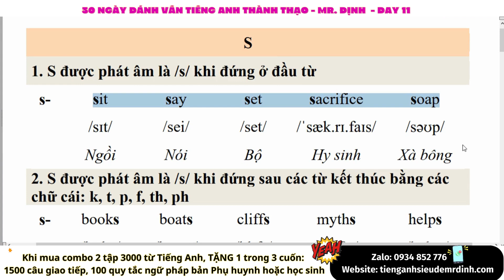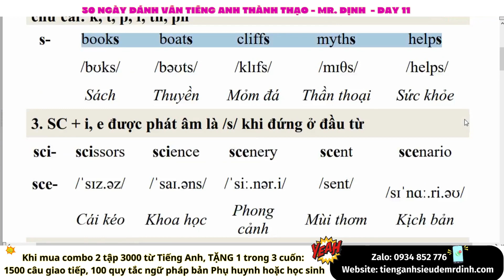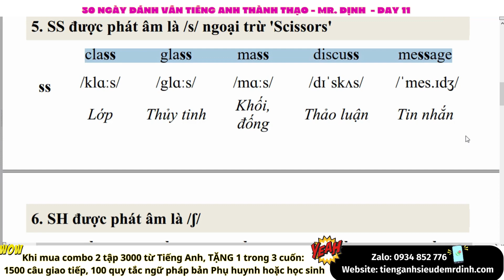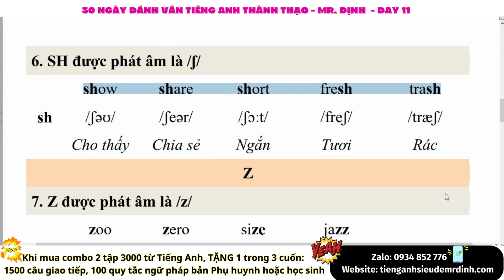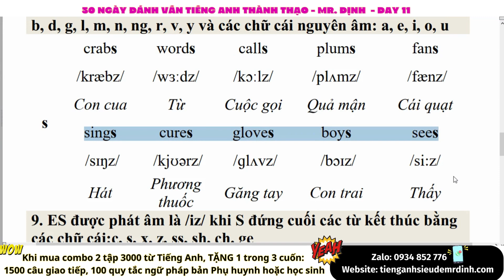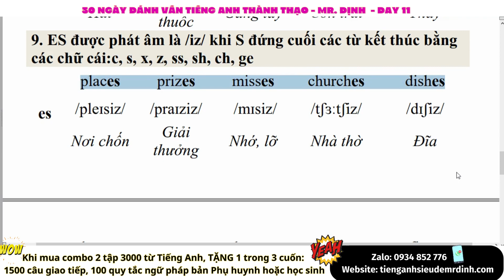Hướng dẫn đánh vần thành thạo Tiếng Anh chỉ trong 30 ngày - Ngày 11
Đặt các cuốn sách của Mr. Định tại 2 địa chỉ:
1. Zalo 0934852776